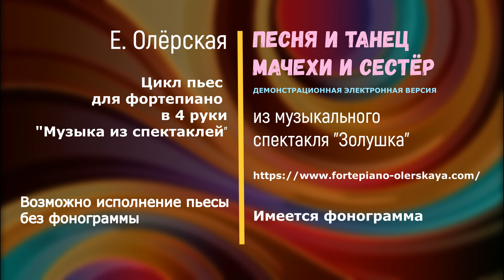Е. Олёрская "ТАНЕЦ МАЧЕХИ И СЕСТЁР" из спектакля "Золушка" в обработке для фортепиано в 4 руки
Добавила на сайт все три варианта -
1)только ф-но,
2) ф-но с фонограммой и
3) только фонограмма.
Ноты "Песни Золушки" можно скачать бесплатно.